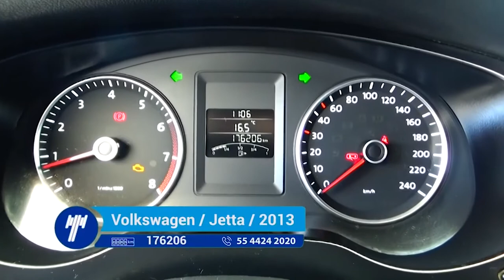Volkswagen / Jetta / 2013 - 1077